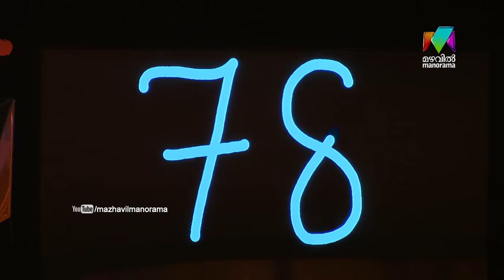D4 Junior Vs Senior I Vaiga's wow...performance I Mazhavil Manorama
Eastern D4 Junior Vs Senior:   Vaiga's wow...performance

About the show:
Mazhavil Manorama's sensational dance reality show D4 Dance is back to your screens with an all new season 4. The new season presents a unique concept- Juniors Vs Seniors, where solo dancers from two age categories will challenge each other. Popular actress Mamta MohanDas will join the judging panel along with the ace choreographer Neerav Bavlecha and National Award winning actor Priya Mani.